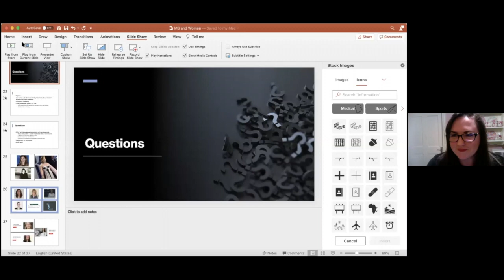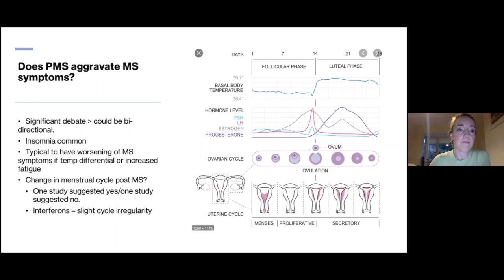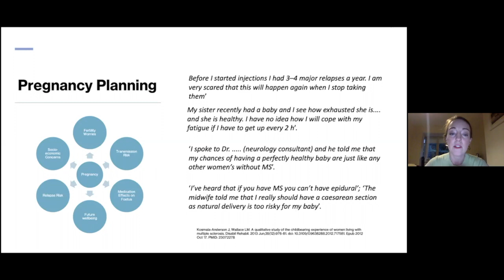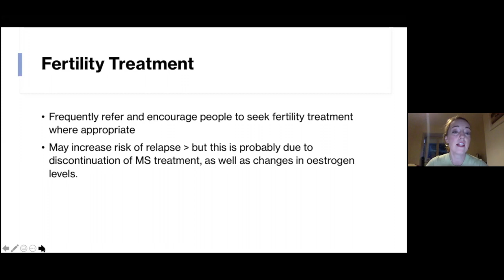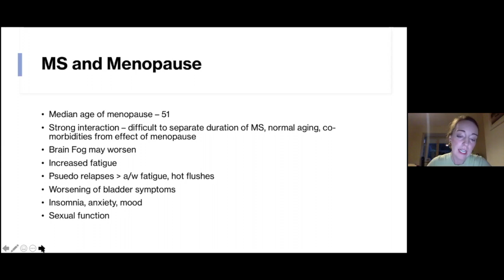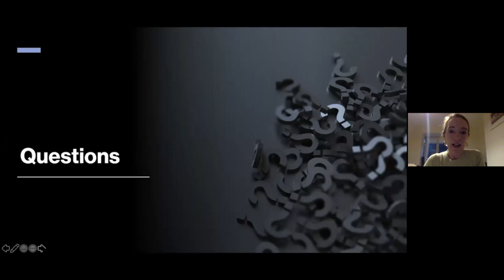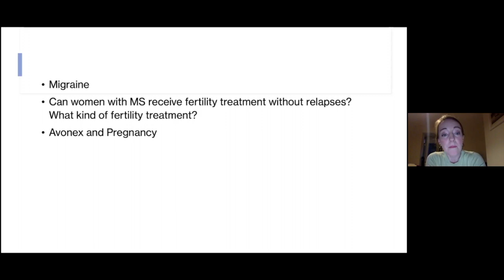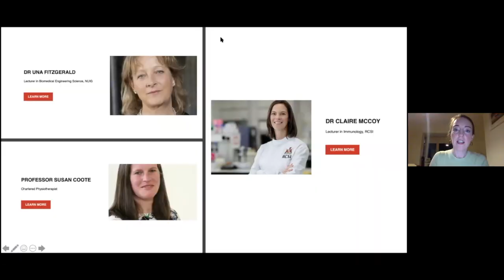Women and MS Webinar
To mark International Women's Day, 2021 - MS Ireland was joined by Dr Maria Gaughan to explore topics such as fertility, pregnancy, menstruation and menopause.